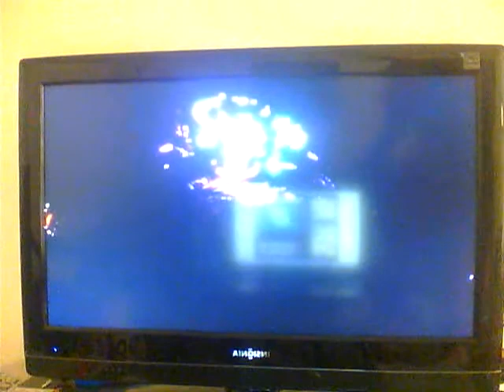more gh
not great quality.. for some reason it shows up with so much glare and brightness whatevs